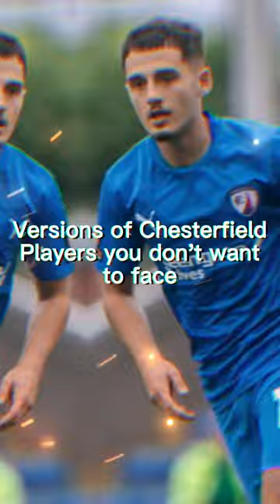Versions of Chesterfield FC players you don't want to face 💙🎇💎⚽football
Please comment on your favorite Chesterfield player